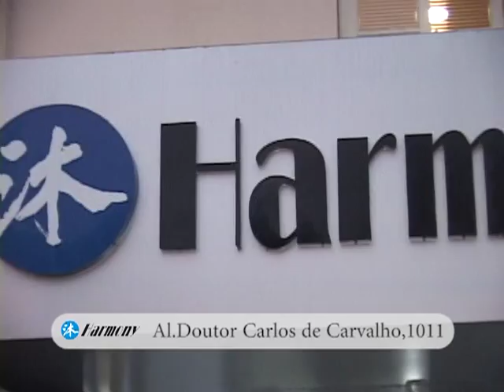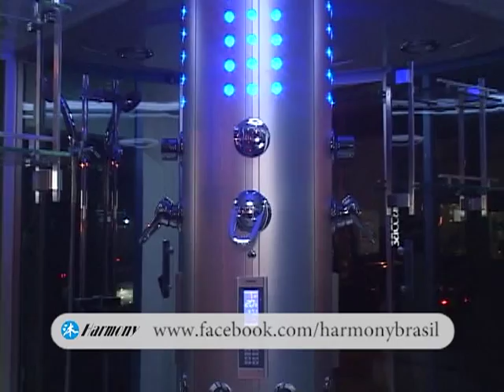Harmony Cabine de Banho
Maiores informações:
Al. Doutor Carlos de Carvalho, 1011